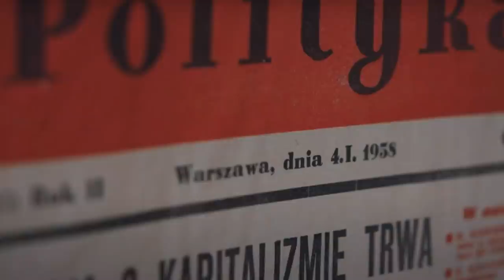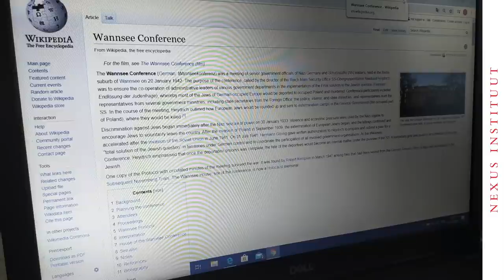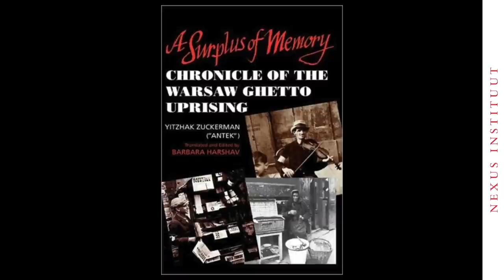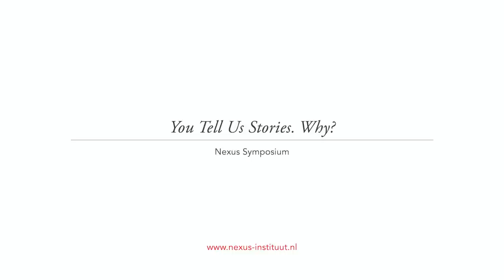Marian Turski: the Shoah: what did I as a victim know about my fate?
At the Nexus Symposium 'You Tell Us Stories. Why? The Legacy of 20th-Century Catastrophes', Marian Turski shares his experiences as a survivor of the Holocaust, and addresses the question what the victims could have known about their fate.